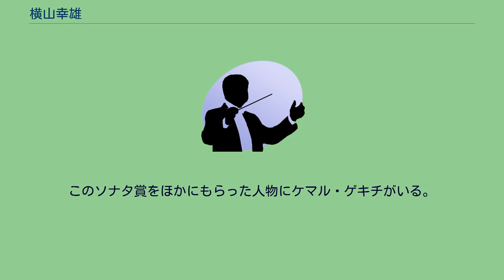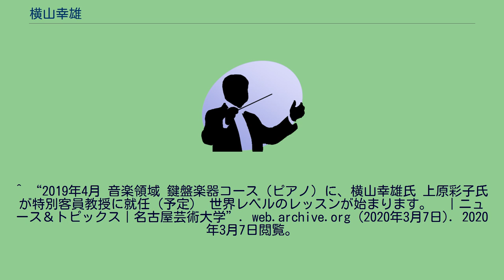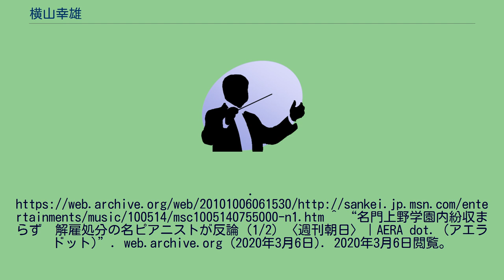横山幸雄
エリザベト音楽大学の教員_(音楽)
上野学園大学の教員_(音楽)
横山 幸雄（よこやま ゆきお、1971年2月19日 - ）は、日本のピアニスト。
エリザベト音楽大学客員教授、名古屋芸術大学特別客員教授、日本パデレフスキ協会会長。
元上野学園大学教授。
このソナタ賞をほかにもらった人物にケマル・ゲキチがいる。
^ “美しく洗練されたスタイルによる味わい深い表現を持ち味とし、豊かな色彩感覚と緻密な構成力を併せもつ本格派ピアニスト。2020年12月10日閲覧。
^ “2019年4月 音楽領域 鍵盤楽器コース (ピアノ) に、横山幸雄氏 上原彩子氏が特別客員教授に就任 (予定)　世界レベルのレッスンが始まります。　｜ニュース＆トピックス｜名古屋芸術大学”. web.archive.org (2020年3月7日). 2020年3月7日閲覧。
^ “横山 幸雄｜アーティスト｜音楽事務所ジャパン・アーツ”. web.archive.org (2019年7月9日). 2020年3月7日閲覧。
^ 吉澤ヴィルヘルム『ピアニストガイド』青弓社、印刷所・製本所厚徳所、2006年2月10日、70ページ、ISBN 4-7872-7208-X ^ “12th International Fryderyk Chopin Piano Competition” (英語). 2016年9月11日閲覧。
^ “横山幸雄が世界記録　ピアノソロ全166曲を一日で演奏”. MSN産経ニュース (産経デジタル). (2010年5月14日). オリジナルの2010年10月6日時点におけるアーカイブ。
^ “名門上野学園内紛収まらず　解雇処分の名ピアニストが反論 (1/2) 〈週刊朝日〉｜AERA dot. (アエラドット)”. web.archive.org (2020年3月6日). 2020年3月6日閲覧。